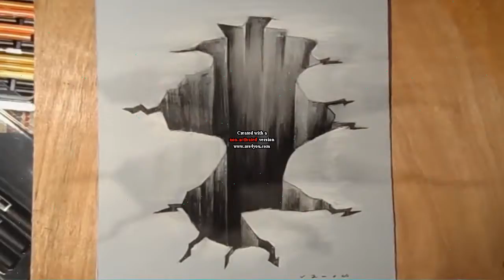amazing how to drawing picture 4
amazing how to drawing picture
Tek phnek tok tok - ទឹកភ្នែកតក់តក់(RHM CD VOL 537) ច្រៀងដោយ ណុប បញ្ញារឹទ្ធ
,CTN Comedy,
អត់ខ្វល់សំខាន់អូនស្អាត. ort kvol somkhan oun sart.SUNDAY CD VOL 205(Song by Khemrak Sreymon)
khmer best remix thai remix khmer new song khamrak sreymon
ព្រោះបងស្រលាញ់គេខ្លាំង(ច្រៀងដោយ ឱក សុគន្ធកញ្ញា)[RHM CD VOL 535]
Khmer New Song  Eva Khemarak Sereymon Pich Sophea Aok Sokun Kanha  Pich Sophea Preap Sovath Chen Saychai Jen Sai Chai
Sokun Nisa Chhay Virakyuth Pich Thana Buth Seyha Sok Pisey akmi Zono Eno Manith Sin Sisamuth Pen Ron
Pe Ros Sereysothea  KKeo Sarath keo Veasna Niko Bori Anny Zam Vannila Khat Jame Sok Sreyneang
perk mi comedy,
cambodia comedy,
pekmi CTN 2015,
pekmi Comedy,
pekmi New 2015,
Khmer New Song,  Eva, Khemarak Sereymon ,Pich Sophea, Aok Sokun Kanha,  Pich Sophea, Preap Sovath, Chen Saychai,
Sokun Nisa, Chhay Virakyuth, Pich Thana, Buth Seyha ,Sok Pisey, Zono, Eno, Manith ,Sin Sisamuth ,
Ros Sereysothea ,Keo Sarath, Keo Veasna, Khat Jame,